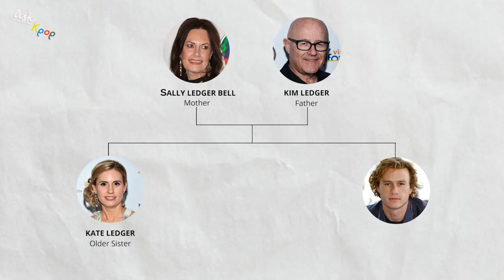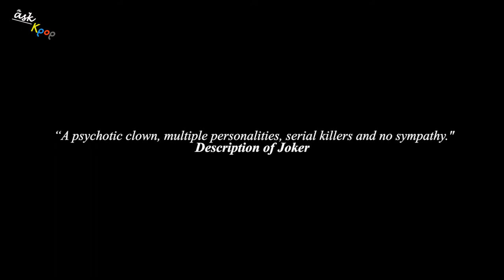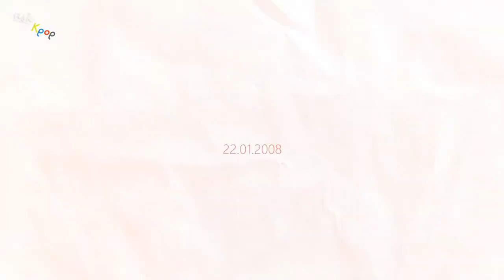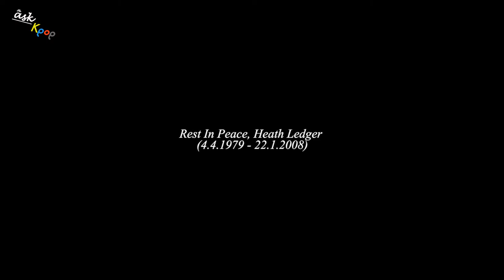Heath Ledger - The Short Career of a Genius